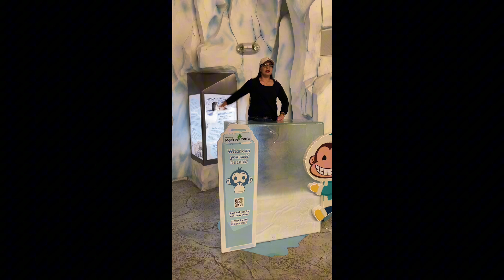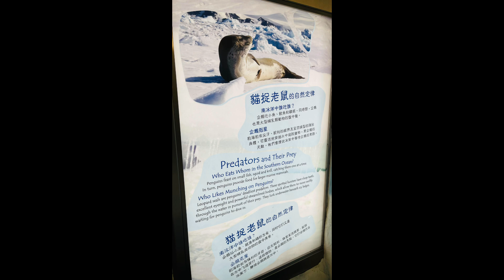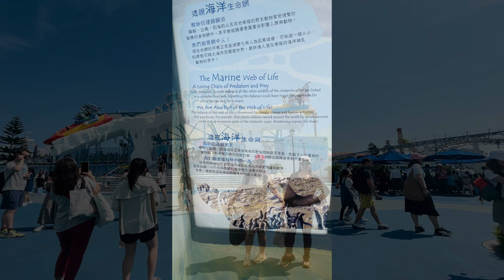Gala sa ocean park ng spain tara samahan nio kami